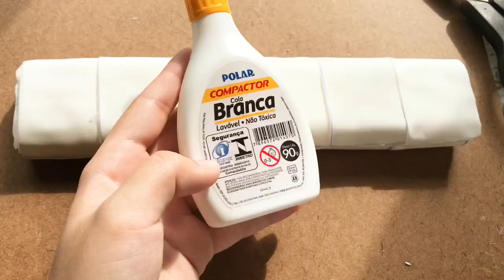Mitsuri Low Budget Cosplay | DIY Mitsuri’s Sword Kimetsu no Yaiba ( Part 1 ) 鬼滅の刃 コスプレ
Material list
✨Styrofoam

✨Scissors

✨School glue

✨Hot glue

✨Foam Paper

✨Sand paper